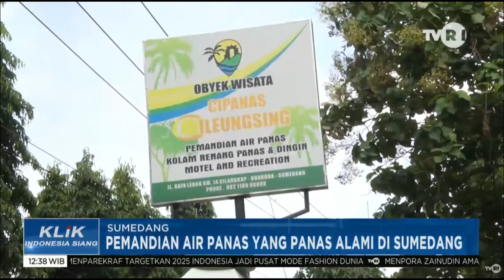PEMANDIAN AIR PANAS YANG PANAS ALAMI DI SUMEDANG